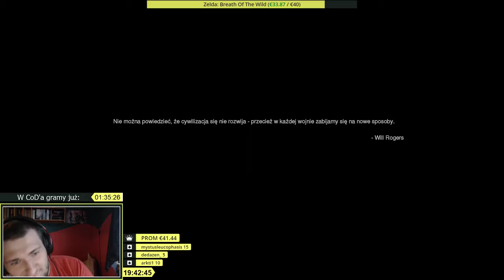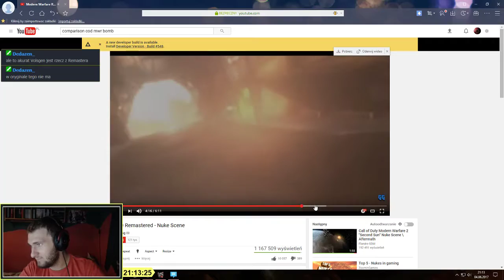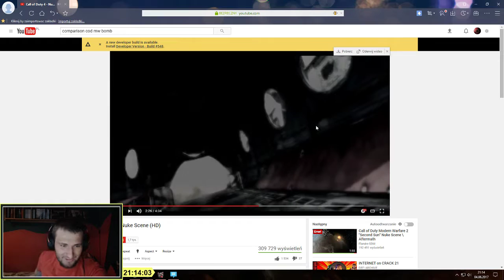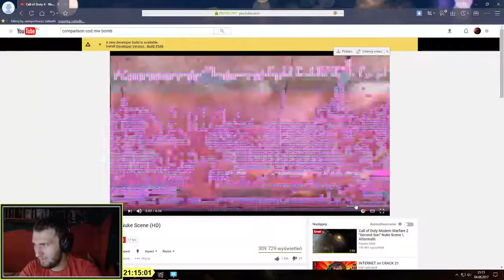Call of Duty: Modern Warfare Remastered | Epizod 2/4